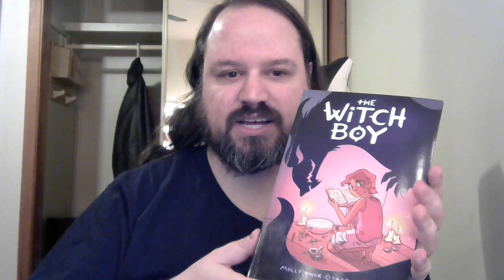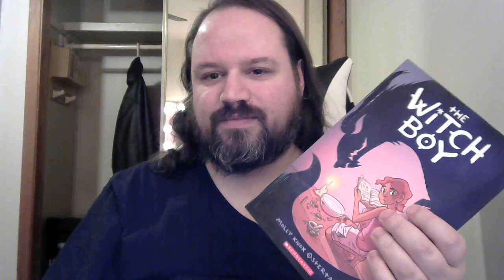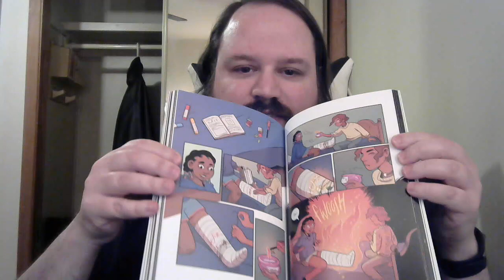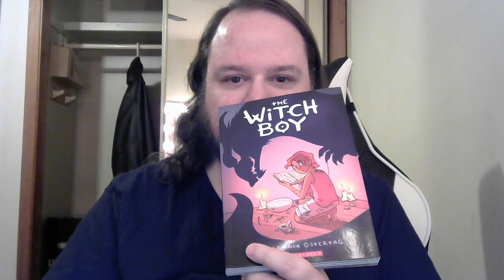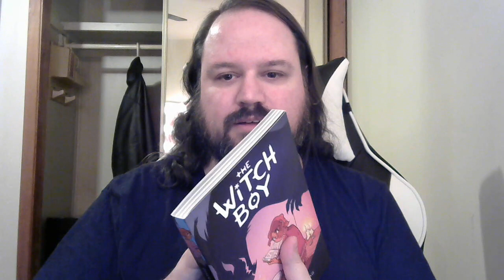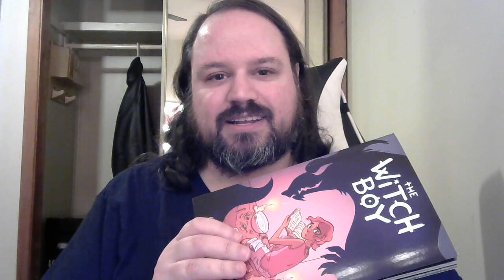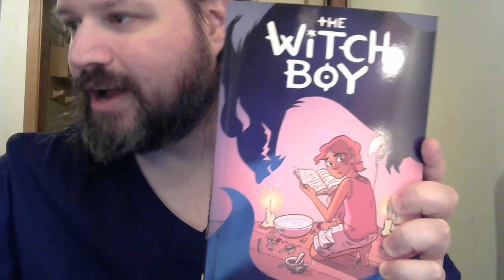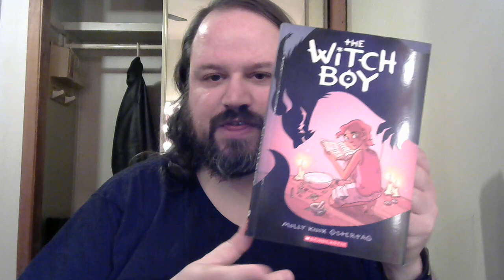Book review: "The Witch Boy," by Molly Knox Ostertag.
I read "The Witch Boy," by Molly Knox Ostertag. It's great.